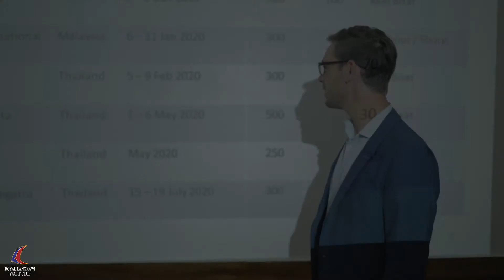Langkawi Yacht Club Hotel: Meeting Rooms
Discover the Langkawi Yacht Club Hotel's Meeting Rooms.

Located at the Royal Langkawi Yacht Club with the Fisherman's Wharf Langkawi precinct just steps away!